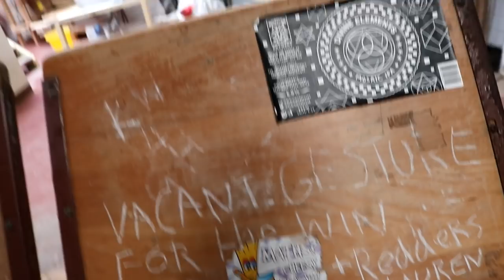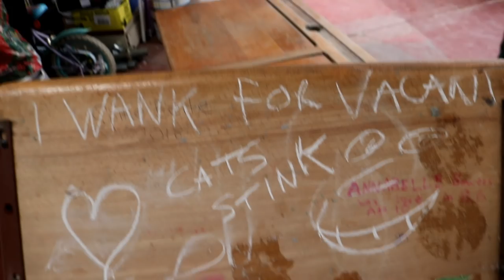YOU DO WHAT?